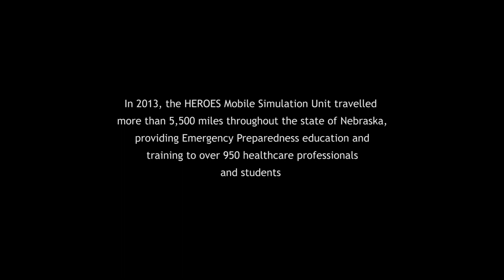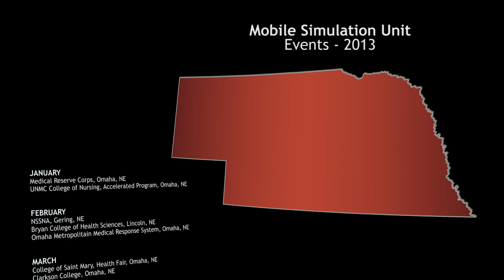HEROES: Rewind 2013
A quick look back at some of the events involving the HEROES Mobile Simulation Unit in 2013.

If you are watching this video we would love to know who you are and where you're from! Please drop us a comment with your profession and location.

What is HEROES?
HEROES (Healthcare and Emergency Responder Organization Education through Simulation) is an interdisciplinary approach to biological, chemical, radiological, & natural disaster emergencies. Funded through a University of Nebraska Programs of Excellence Grant, HEROES provides training & education for healthcare providers & students across the State of Nebraska, and beyond. Spearheaded by the University of Nebraska Medical Center (UNMC) College of Nursing, we collaborate with the College of Medicine, College of Allied Health Professions, & the Center for Preparedness Education.

Although HEROES takes all reasonable care to ensure that the contents of our videos are accurate and up to date, all information contained on this channel is provided 'as is'. Information provided on this channel is intended for general guidance only.

HEROES makes no warranties or representations of any kind concerning the accuracy of suitability of the information contained on this channel.

HEROES may at any time and at its sole discretion change or replace the information available on this channel.

To the extent permitted by mandatory law, HEROES shall not be liable for any direct, incidental, consequential, indirect or punitive damages arising out of access to or use of any content available on this channel, regardless of the accuracy or completeness of any such content.

HEROES disclaims any controls over, relationship with, or endorsement views expressed by other YouTube users.

Any links to other websites are provided only as a convenience and HEROES encourages you to read the privacy statements of any third-party websites.

All comments will be reviewed by HEROES and may be deleted if deemed inappropriate. Comments which are off-topic, offensive, or promotional will not be posted. The comments/post are from members of the public and do not necessarily reflect the views of HEROES.